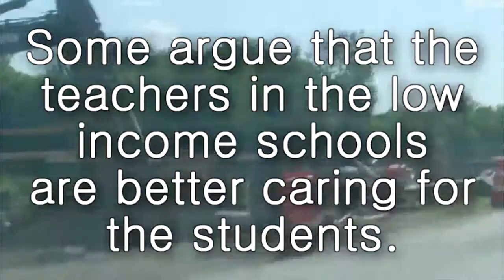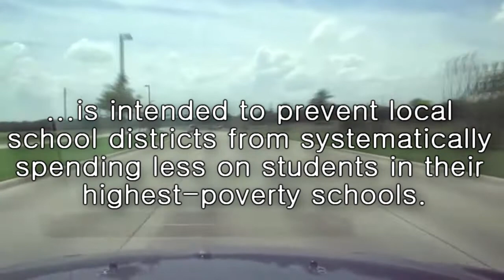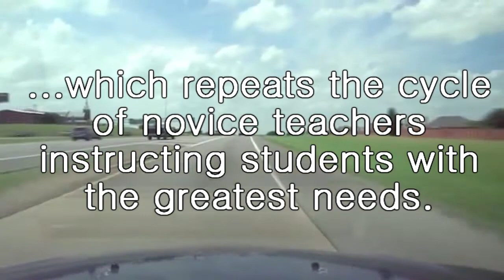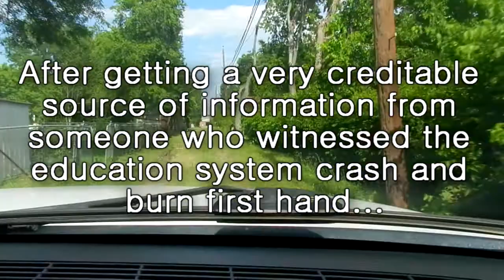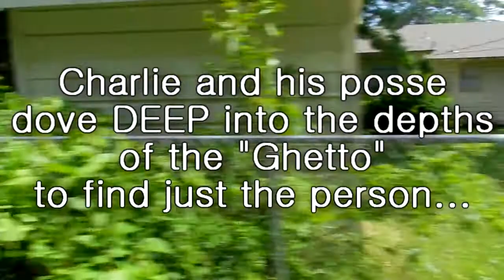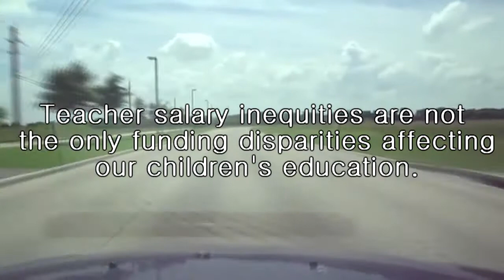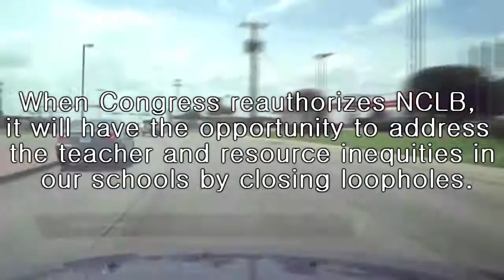Low-Income Education Documentary